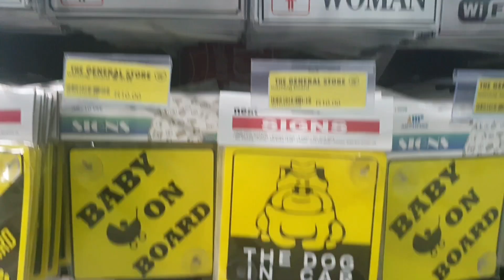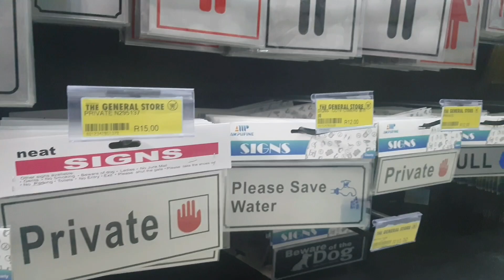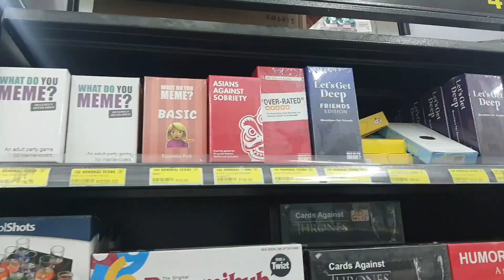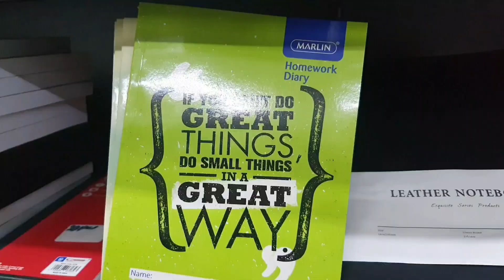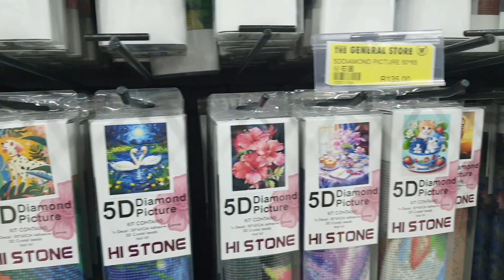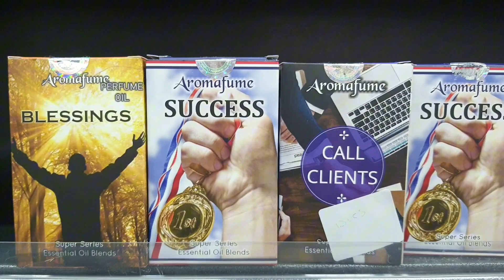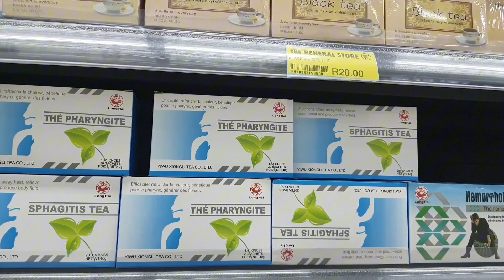Step aside TEMU - hello General Store!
Was I in for a surprise when I walyzedbinto this shop looking for ONLY icecream sticks for my sons science project! What an adve ture of colour, texture, toys, ceramics, fakery and all of everything known to the Chinese kingdom of fast manufacturing.